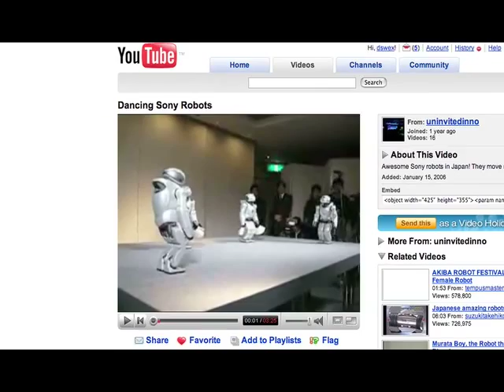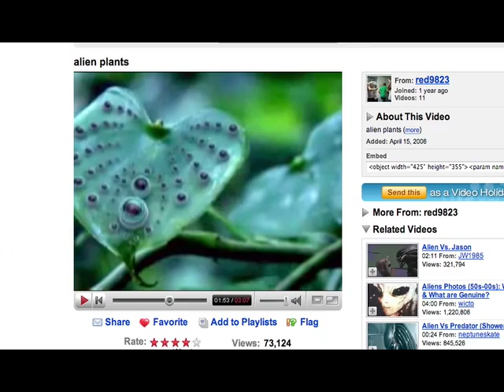INFOPOCALYPSE : EPISODE ONE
INFOPOCALYPSE brings you a BUKAKE of NEWS, all over the face of the competition! In this thrilling episode, Michael tries out a new Serotonin-regulating chip which sends him on an ecstatic trip through a brave new world of parking-meter molestation.

INFOPOCALYPSE ©π® Natural Media Research 2007